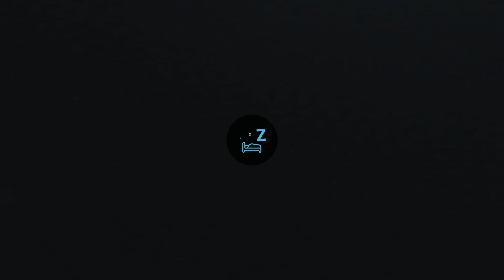Farming Simulator 22 No Man's Land #7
Please feel free to post comments, suggestions, how you liked or didn't like the video. I'm always looking for ways to improve my videos.